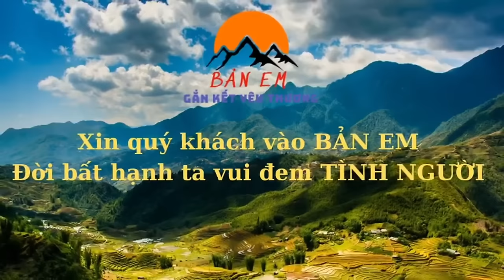Chồng Chết 2 Ngày Thì Con Trào Đời Em Dung Goá Phụ Bỏ Sang Nhà Bố Mẹ Đẻ Ở Không Biết Lí Do ???